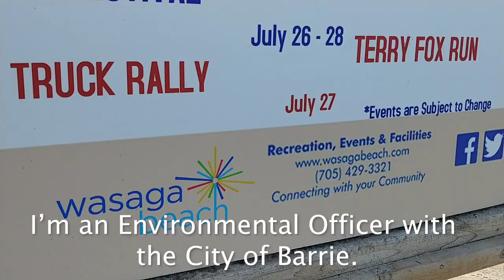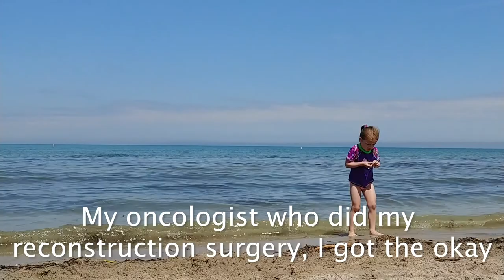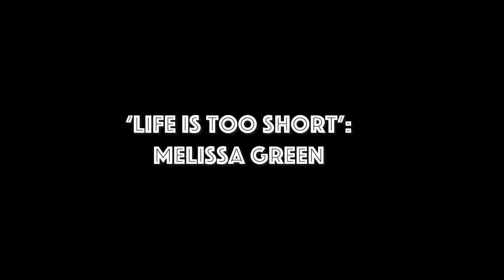"Life's Too Short": Breast Cancer Survivor Melissa Green on her choice of 3D Nipple-Areola Tattoos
Melissa Green of Wasaga Beach, ON went to see tattoo artist Ingrid Zschogner of Bio Cosmetic Clinic in Oshawa-Whitby, seeking a sense of wholeness. Ingrid is one of the only two traditionally trained tattoo artists in Ontario who is Areola Restorative Tattoo (A.R.T.) Certified, a worldwide collective of regulated trained tattoo artists who must be tattoo artists.